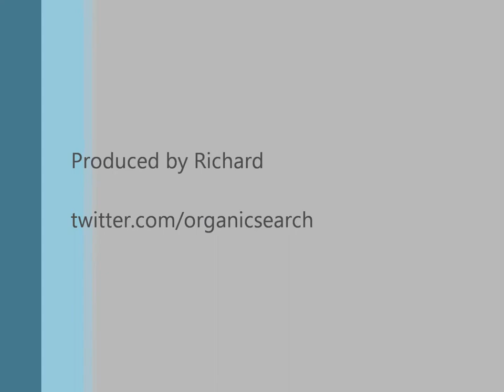Call ducklings first bath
Our newly hatched Call ducklings having their first bath.